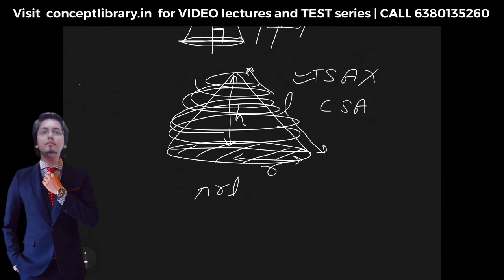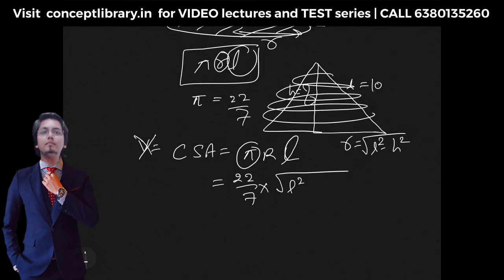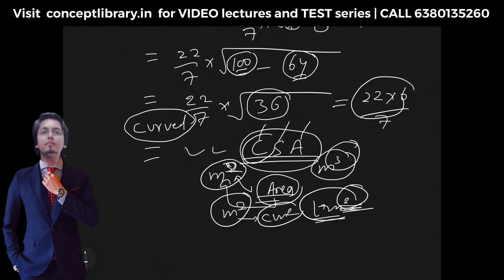8️⃣ Surface area and volume important questions with shortcut trick for bank Railway ssc upsc NDA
The slant height of a right circular cone is 10 m and its height is 8 m. Find the area of its curved surface
एक दाएँ गोलाकार शंकु की तिरछी ऊँचाई 10 मीटर है और इसकी ऊँचाई 8 मीटर है। इसकी घुमावदार सतह का क्षेत्रफल ज्ञात कीजिए